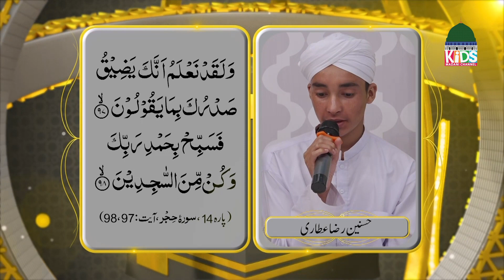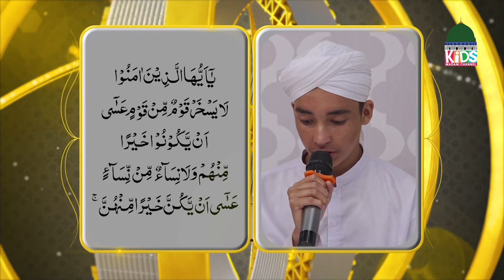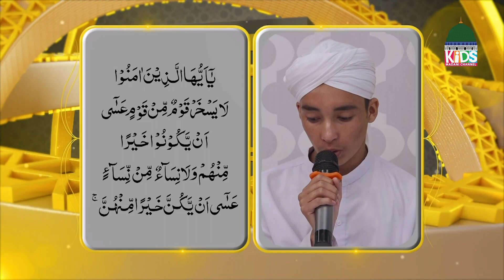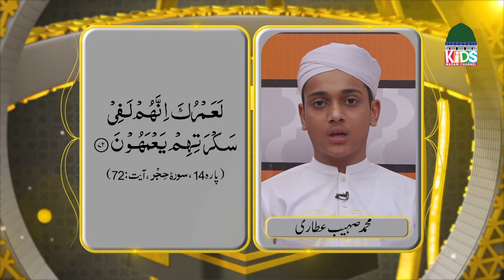Quran Time Episode 77 | Quran Suniye Aur Sunaiye | Kids Madani Channel